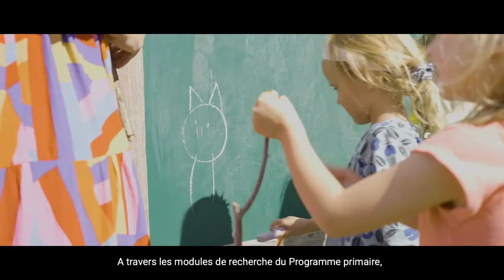Une visite au sein de l'Ecole primaire de La Châtaigneraie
Située dans l’environnement idyllique de la campagne vaudoise, l'Ecole primaire de La Châtaigneraie propose le Programme primaire du Baccalauréat international aux enfants de 3 à 11 ans dans le cadre d’une éducation bilingue français-anglais.

Vous voulez en savoir plus sur notre école ?